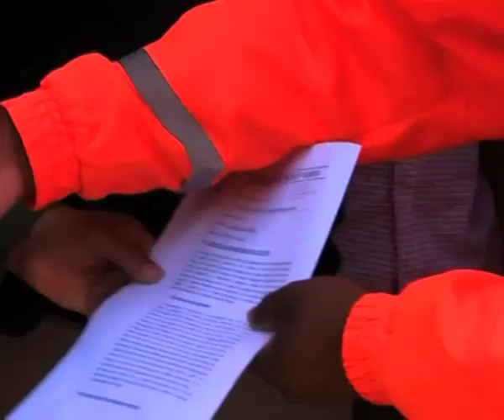Husab mine workers demand management, put in place a proper salary structure - NBC